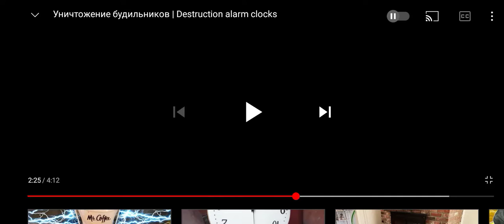Pericolo Yakovlev Intro